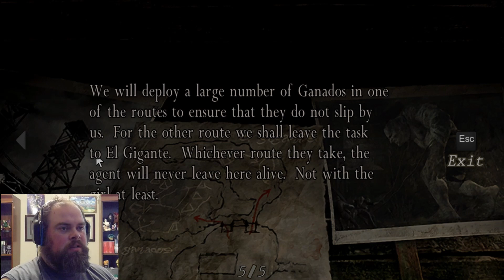Riding A Giant - RESIDENT EVIL 4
Outro Video Created By The Most Awesome Of Awesome Mr Didymus aka Didy